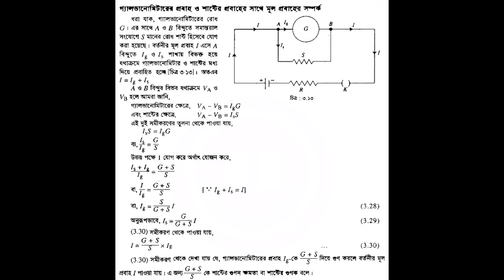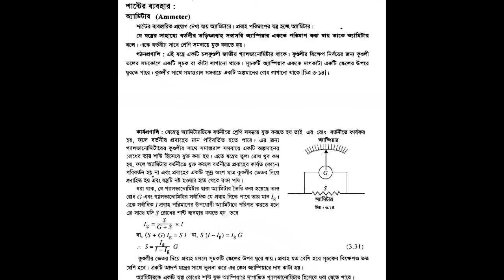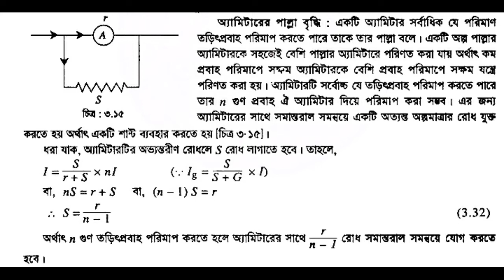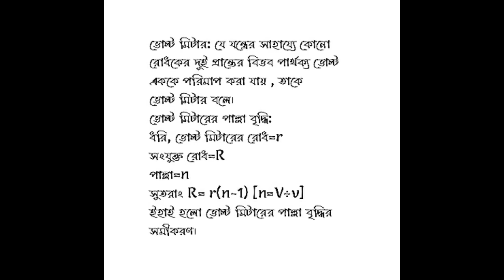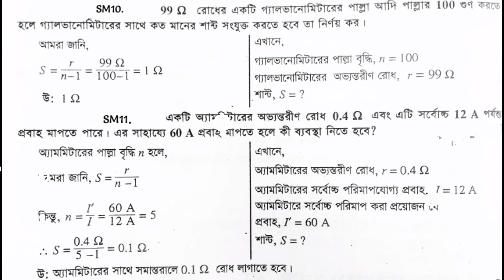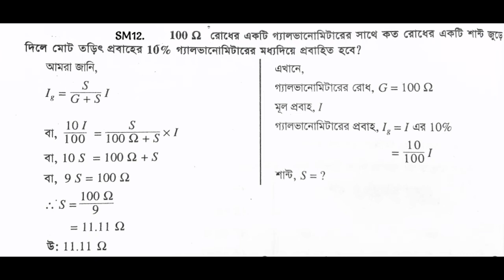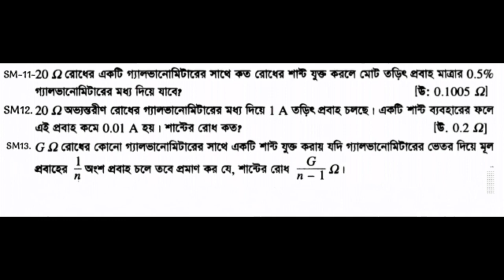Physics 2nd Paper Class 10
Chapter- 3
Topic- চল তড়িৎ (চতুর্থ ক্লাস)